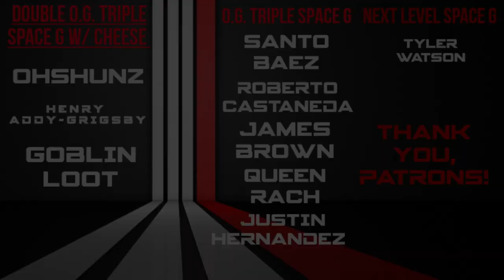What does Banshee-44 have today? Destiny 2 Banshee-44 God Rolls!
What does Banshee-44 have today in Destiny 2? Here is Banshee-44's Inventory and what God Roll weapons he has. These are a Must BUY if you don't have a better one. This covers pvp god rolls and pve god rolls too.

Artwork used in thumbnail Credit: sarcasticsketches

Artwork used in thumbnail Credit: Sarcastic Sketches

I hope this vid helps you out, thanks for visiting. Likes, comments and subs are very much appreciated!